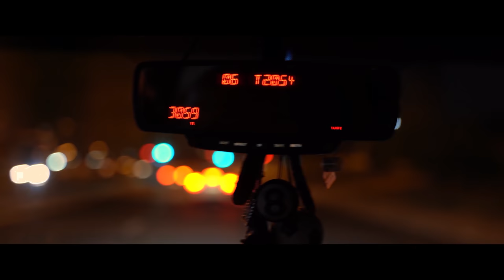Bu Son Olsun | Kısa Film (2021)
İçi ve dışı yanmakta olan bir ülkede büyüyüp üniversite sınavına hazırlanan bir kızın hikayesi.

Yazan & Yöneten: Yiğit Sarı

Başrolde: Zeynep Bostancı

Set asistanları: Tuğberk Emre Demirezer, Doğu Artun

Oyuncular:
Serhat Burak Yurtseven
Hülya Köseoğlu
Alara Gültekin
Miray Parlak
Gülcan Çolak
Eren Karsavuranoğlu
Bora Korcak
Ömer Özbay

Ankara James Cook Kafe & Kite Ankara'ya teşekkür ederiz.

Songs used in this video belong to their respective owners and were used to enhance the quality of storytelling. we do not monetize this video and all the income that would come goes to the owners to our understanding.